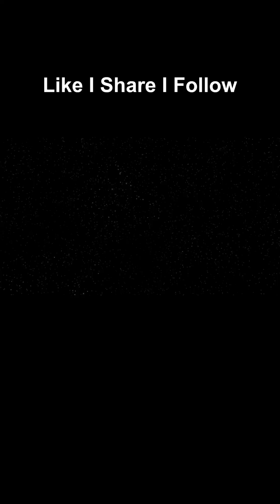India's AI potential :Sleeping Giant | ft. Prof. Lav Varshney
Unboxing Intelligence with Varun Aggarwal, where Varun sits down with Prof. Lav  Varshney — AI researcher, innovator, professor at UIUC,  Director at Stony Brook AI Innovation Institute and former White House Fellow — to unpack the biggest questions around Artificial Intelligence today.

Varun Aggarwal Founder of Change Engine (Co-founder Aspiring Minds, $100M exit)

Lav Varshney Associate Professor at University of Illinois Urbana-Champaign

About Invention Engine:
Invention Engine is an innovation ecosystem builder, founded by MIT-IT-ISB alumni, primarily focusing on two themes: Artificial Intelligence and Nonprofits for systemic impact
How we make a difference?
1. ACE Startup Accelerator: ACE is a 6-month cohort based accelerator program to support and fund idea-stage entrepreneurs in their 0 to 1 journey.
2. Data Insights: We develop data-based insights into the current ecosystem, share learnings and potential interventions
3. Public Tools: We build the ecosystem through How to startup guides, bootcamps, podcasts and hackathons.